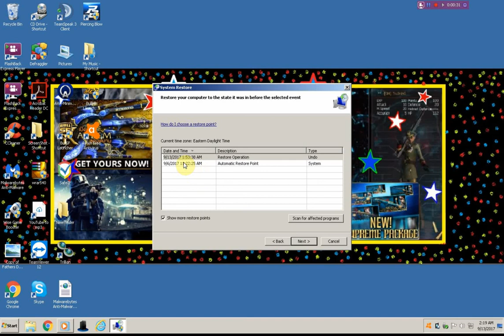bull point blank error 12002 , 12030 , easy fix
restore pc to a earlier date when your game was working without error , using system restore to correct , error ref c 12002 , ref c 12030